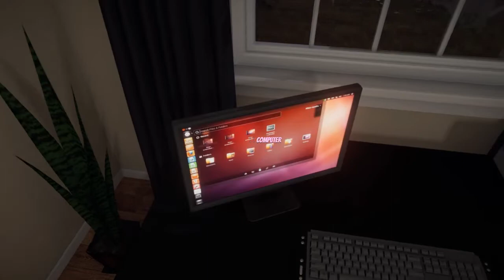House Party 💞 Fiese SMS-Spielchen | LETS PLAY 12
House Party deutsch: Dank einiger Handymanipulationen können wir Rachel nun dazu bringen, alles zu tun, was wir wollen - und das nutze ich natürlich weidlich aus, um sie nach und nach zu entblättern!

Das Indie-Erotik-Spiel "House Party" von Eek! Games entführt euch auf eine im Zuhause von Madison und Ashley ausgerichtete Party, bei der ihr mit allen Gästen interagiert und euch entweder anfreundet, verfeindet oder sogar jemanden abschleppt. Dabei sucht ihr hilfreiche Gegenstände und horcht die Gäste nach Hinweisen über eure aktuellen Aufgaben aus. Doch Vorsicht - wenn ihr euch zu schlimm aufführt, endet die Party ganz schnell..